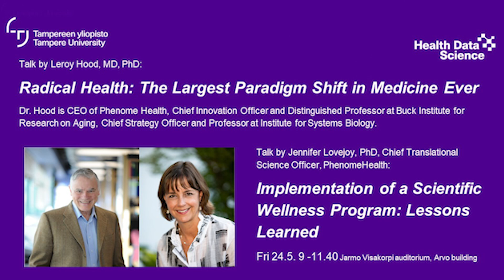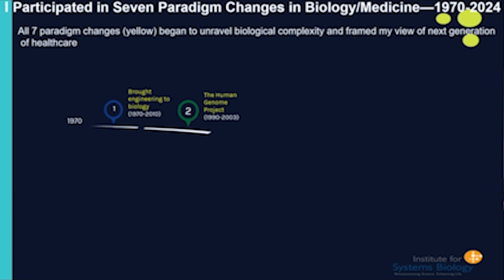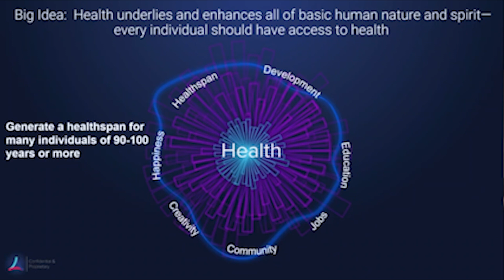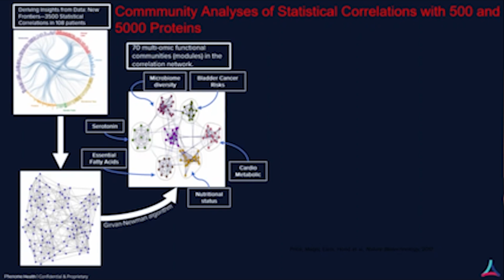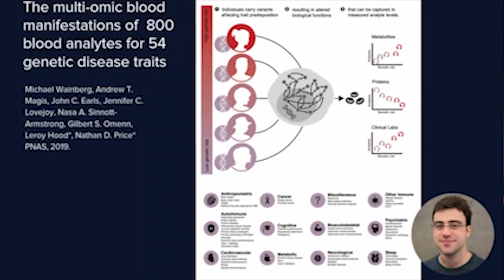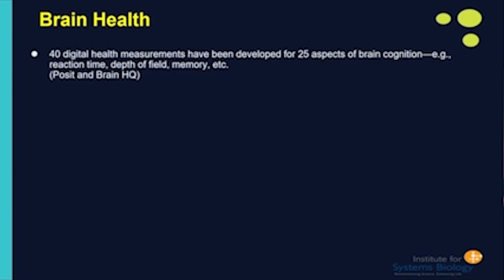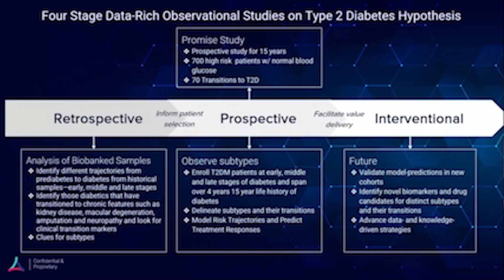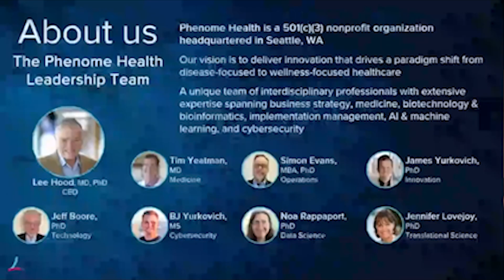Talk of Dr Leroy Hood on “Radical Health: The Largest Paradigm Shift in Medicine Ever”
Dr. Hood is CEO of Phenome Health, Chief Innovation Officer and Distinguished Professor at Buck Institute for Research on Aging, Chief Strategy Officer and Professor at Institute for Systems Biology.

The talk was held at Tampere University Faculty of Medicine and Health Technology, Finland, on May 24th, 2024.